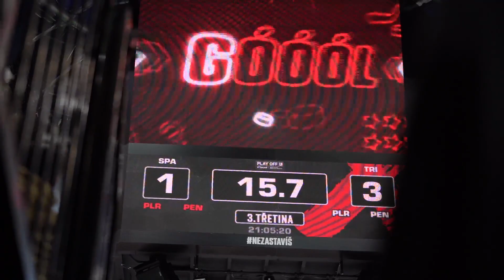Němeček: Máme na co navázat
"Ve stejné situaci jsme byli i v Třinci. Vidím spoustu pozitiv, máme na co navázat. Zítra je nový den, nový začátek."